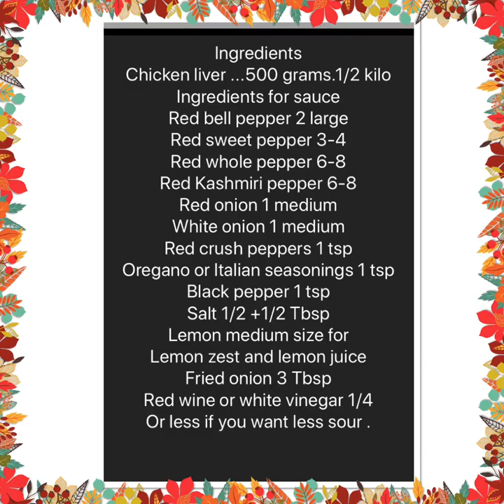Chicken Liver/Murgi ki Kalegi with Special sauce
This is very very Healthy  for all age group.Chicken liver has iron,3 times vitamin B 12, Vitamin A ,Zinc,Phosphorus and other nutrients,help in iron,immune booster ,good for eyes,skin and hairs.This is unique and different recipe .Its flavour is tangibly spicy.